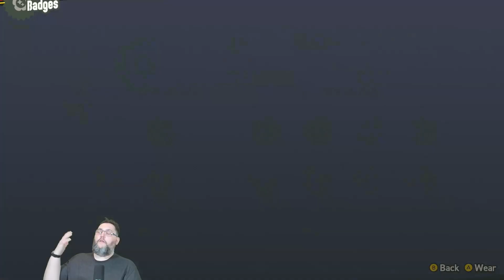Super Mario Bros. Wonder Part 6 // These new powerups are AMAZING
Join us on twitch where I stream almost every day at around 5:00PM Eastern!